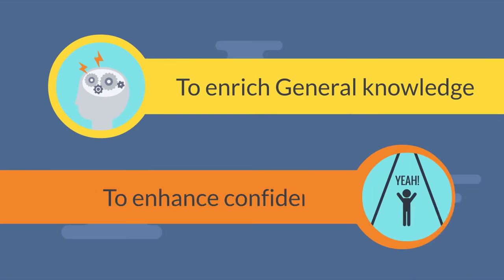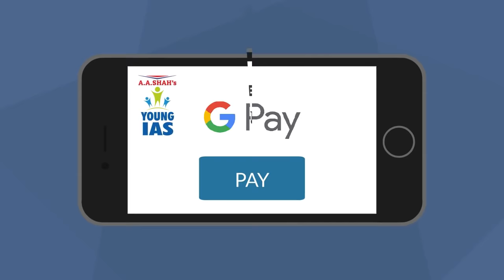Kaun Banega IAS (KBI) | Participate and win lots and lots of exciting prizes!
GOOD NEWS!!!💥💥💥

We are conducting a Quiz Show for School Students

Presenting, Kaun Banega IAS (KBI)

Children from 5-16 years old can participate

Participate and win lots and lots of exciting prizes!

Hurry Up!

Register NOW!!!

Quiz Competition
Elocution Competition
& many more.

General Knowledge
English

For further inquiry/details & demo lectures:
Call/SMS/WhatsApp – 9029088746